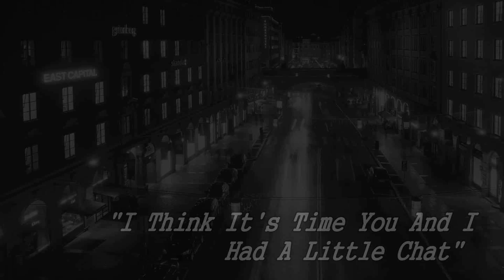Ep 36: SnappedChat w/Darin Corbin: F1rst Person Perspective.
On this episode of SnappedChat, Darin Corbin and his consultant, talk about the upcoming F1rst Wrestling show at the James Ballentine VFW.  Corbin is the Uptown VFW Champion and has been on a roll.   With people like Joey Ryan, Ethan Page, Viper, etc etc Darin has to fight to stay at the top of the card.  However, being in his position, F1rst Wrestling continues to sell out!  That's a good look for him.

Also, do you really need pants if you have a sweet jacket?